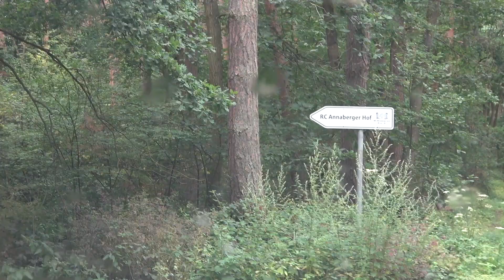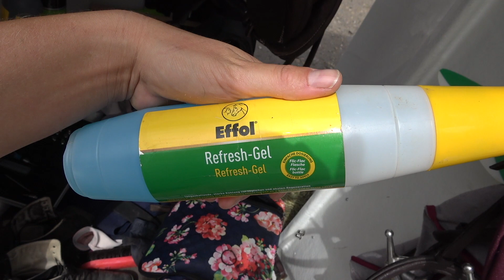STALL FMA I Cantos VERLETZUNG & drei Wochen REHA I Mein Retter in der (Haar) NOT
Ich nehme Euch mit in den Stall, wir fahren. zum Training und es gibt viel Ponyalltag mit Canto, Wölbchen und Cobie. Außerdem gibt es das Update zu Cantos Verletzung.
Und dann verrate ich Euch noch meinen coolsten Tipp gegen Helmfrisuren.

Ich bin ein riesen Fan der BATISTE Trockenshampoos. Habt ihr sie schon mal ausprobiert?
aktuzell sogar 20 % auf die BATISTE Produkte. Nutzt einfach den Code BATISTE beim Checkout an der Kasse.

 ♥ DANKE für DEIN KANAL ABO! Für DICH ist es nur ein Klick, aber DU macht es mir dadurch möglich immer bessere Videos zu produzieren und stetig zu wachsen ♥

🐴 Kennst Du schon dieses Video über mein neues Pferd? 🐴

★ FANPOST / AUTOGRAMMWÜNSCHE:

Ich freu mich sehr über Eure Post!

PAKETE:
Annica Hansen, 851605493, Packstation 143, 50321 Brühl

BRIEFE:
Wölbchen
Postfach 104102
45041 Essen

oder

Cantolino
Postfach 104102
45041 Essen

★ Hier kannst Du mir auch noch folgen

** Vlog Kamera
** große Kamera